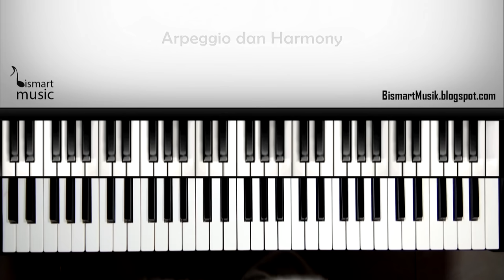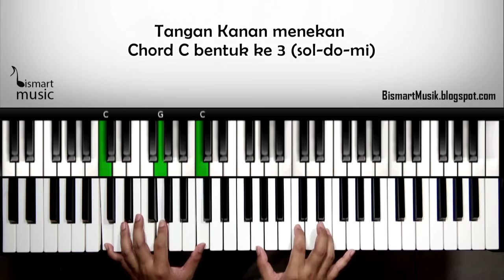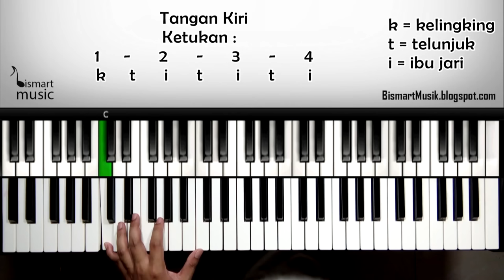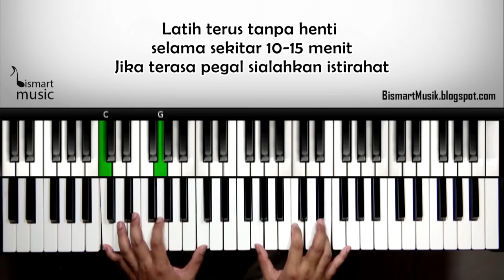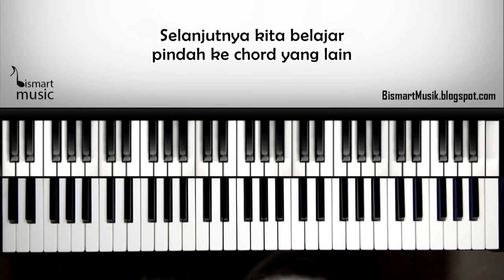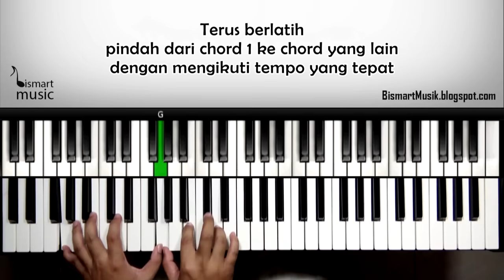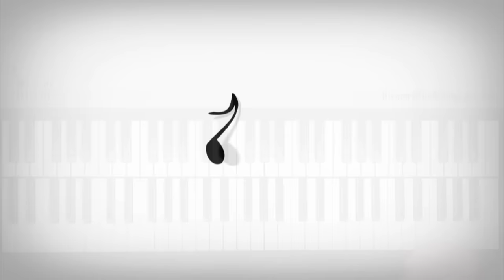Belajar Piano #1 - Teknik Dasar Mengiring Lagu | Pemula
Belajar Teknik dasar Piano mengiring lagu.
Video ini membahas Teknik Arpeggio dan harmony dalam mengiring lagu. Kedua Teknik ini selalu digunakan dalam permainan piano oleh semua pemain piano.

Semoga Bermanfaat.